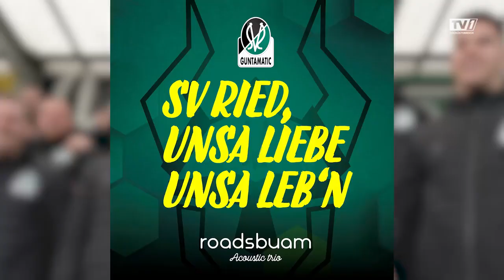Making Of Vereinslied | SV Ried - Unsa Liebe, Unsa Leb'n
Die Vorfreude steigt! Am Freitag sind unsere Wikinger endlich wieder im ÖFB Cup gegen Austria Klagenfurt im Einsatz ⚽
Passend zum ersten Spiel im neuen Jahr, wird auch das neue Vereinslied zum ersten Mal in der josko ARENA gespielt. SV RIED - Unsa Liebe, Unsa Leb'n. TV1 Oberösterreich war beim Making Of mit dabei! 🙌